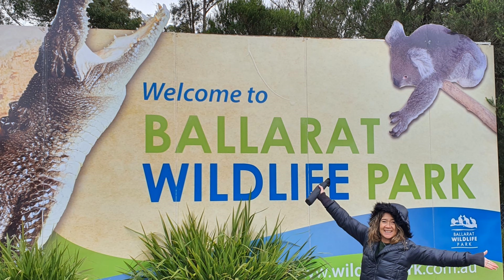Ballarat Wildlife Park, well worth the visit! Ballarat Victoria.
The Ballarat Wildlife Park is a privately owned business run by The Parker family and their team.
The Park offers the chance to get up close and personal to some of Australia’s most famous native animals. With over 100 Kangaroos roaming free, around the Park, they give you the opportunity to experience hand feeding these amazing animals.
The Tasmanian Devil
The Tasmanian Devil Sarcophilus harrisii is Australia’s largest carnivorous marsupial and is one of the endangered animals at the park.
Tasmanian Devils status is critically endangered in the wild due to a contagious cancer that has affected up to 90% of the wild population.
The Tasmanian Devil Insurance Program has been implemented to help find a cure and to ensure there is an “insurance population” in captivity in the event that these unique carnivorous marsupials become extinct. Ballarat Wildlife Park were the first privately owned Wildlife Park on the mainland to breed Tasmanian Devils.
Ballarat Wildlife Park is part of this breeding program to help ensure that the Tasmanian Devil never becomes extinct.

Footage was taken on a Sony ZV-1
1. "Saucy - Instrumental" by Phil J.